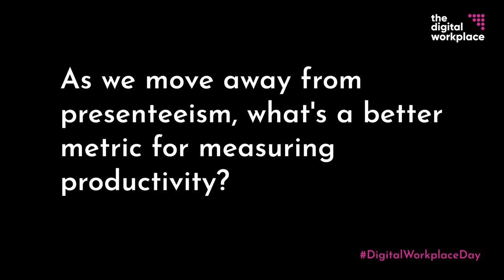As we move away from presenteeism, what's a better metric for measuring productivity?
Nir Eyal, Author, Indistractable. Panelist for Session 7: Redefining productivity for a digital workplace.

Question: As we move away from presenteeism, what's a better metric for measuring productivity?